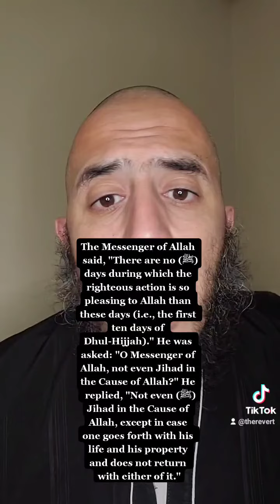The best days of the year, Let's take advantage of these beautiful days